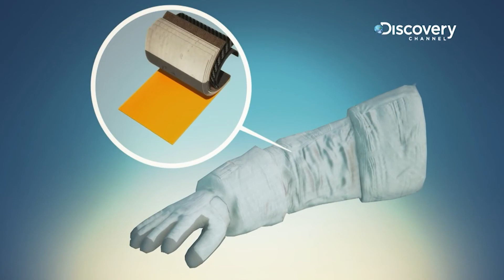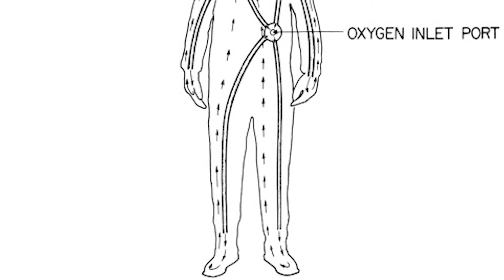TODOS LOS SECRETOS de los trajes ESPACIALES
Los trajes espaciales estan llenos de accesorios y secretos, en ete video os hablo de los diferentes tipos de trajes que hay, sus especificaciones y usos...